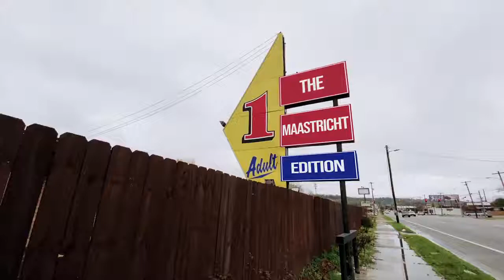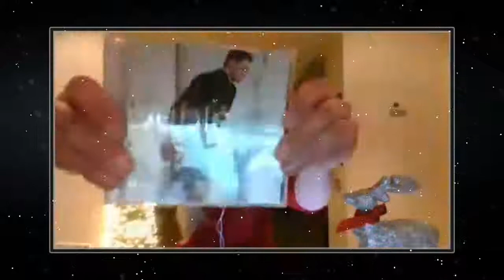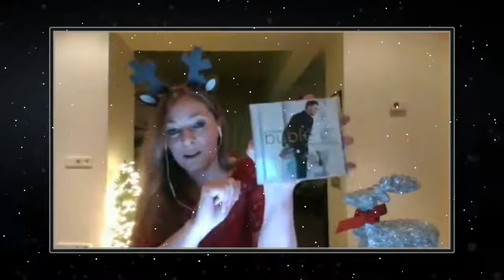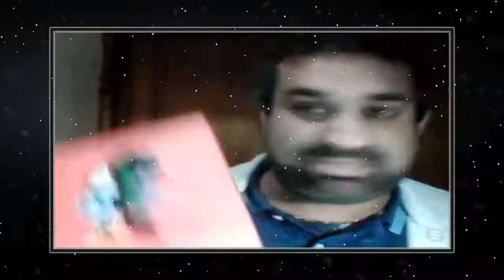The Maastricht Edition Live Broadcast - 17 December 2020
Ho-Ho-Ho dear friends! 🎄 And thank you so much for joining us for our Christmas Special 🎄 We found it to be a very jolly show! 😁 And we had so many fabulous moments 🙌🏻
First, our Jason @jas.c.smith 🦊 joined us from all the way from Nebraska 😜🇺🇸 It was so (so) lovely to see him and catch up ♥️ (We hope this was not the last time we”ll be seeing him on the show 🥰)
We were also joined by the lovely Denis from Merchandise Haus of D @merchandisehausofd 💫 What a cool shop - and all items are available online! 🙌🏻
❗️Don’t forget their awesome competition to win a six month unlimited discount! Simply let them know who your favourite movie, music, series, animé, manga, video game character is - and why! 😁 You have until December 23rd 2020, 11:59PM to enter via their social media channels 👍🏻 Good luck! 🍀❗️
We also had some awesome musical performances tonight!!
A BIG thank you 🙏🏼 to:
🎄Michelle Lynne  @michellelynnepianist
🎄Josh Island @joshislandmusic
🎄VerrasSing @verrassingsconcert
If you missed it, be sure to watch the recording of the show! 💖
❗️Speaking of VerrasSing @verrassingsconcert , the ladies are doing a Christmas Concert on December 24th at 7pm 🎶  Enjoy some Christmas songs & carols to bring some festive cheer! 🎄Check-out their socials for more details ❗️
We will be back (by exception) on Su. 27th December with a special “mid-festive-season” show! 😁 We hope you can join us at 7pm on Facebook Live ♥️
And we will have our last show of 2020 on Th. 31st December at 7pm - so please do join us for an hour to get your New Year’s Eve started! 🥳🥂✨
In the meantime, we wish you Happy Holidays 🎄with love and festive greetings!! ♥️ TME xx